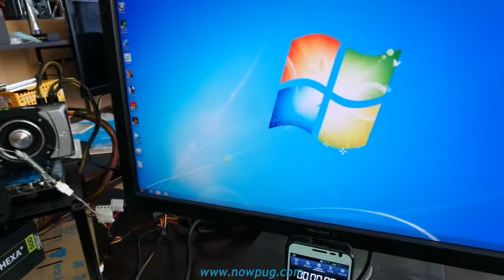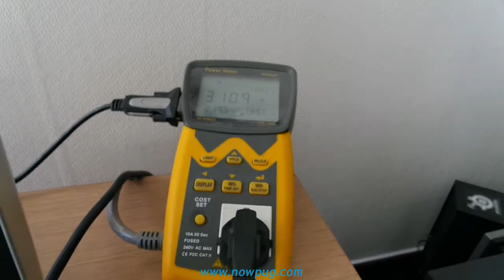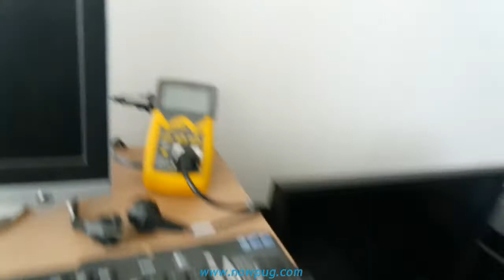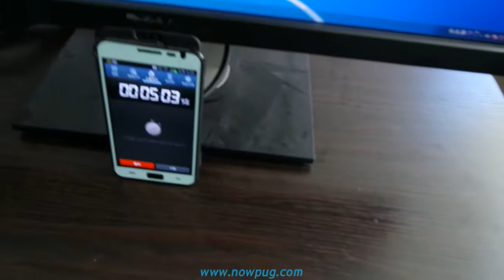FSP HEXA 500 파워 테스트_2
FSP HEXA 500 파워서플라이 오픈 테스트 영상 두번째.
[나우퍼그]